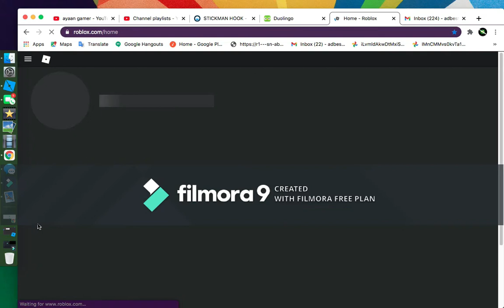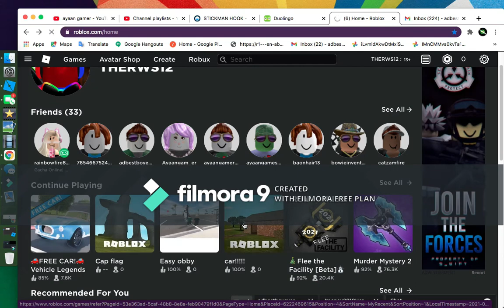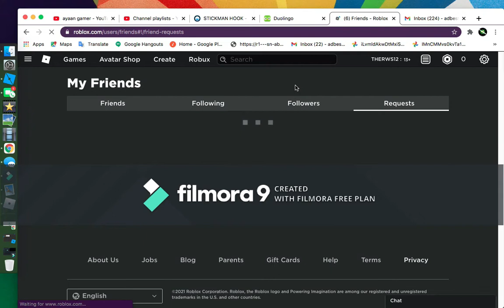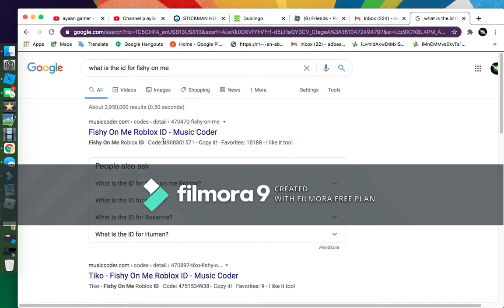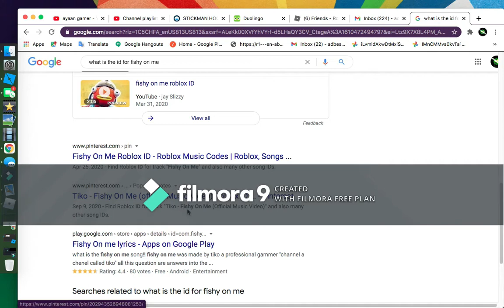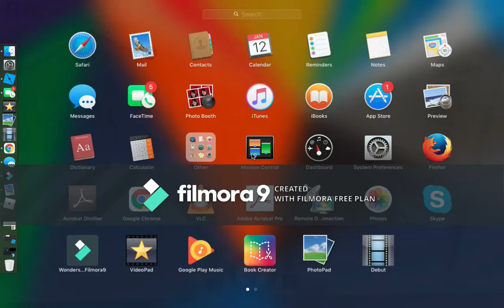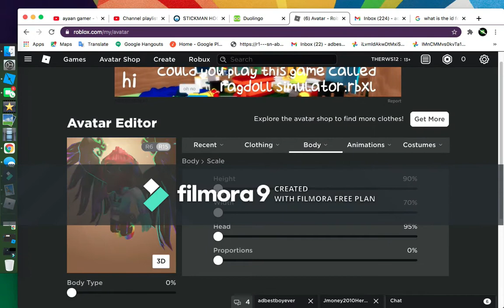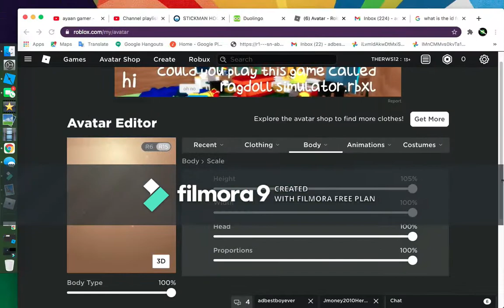me with my friend in my roblox game I made!!!